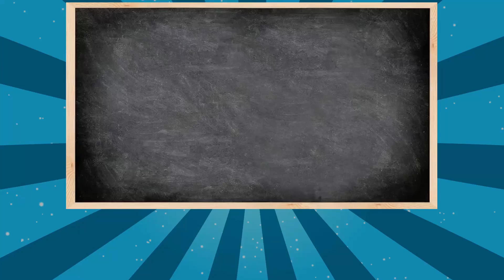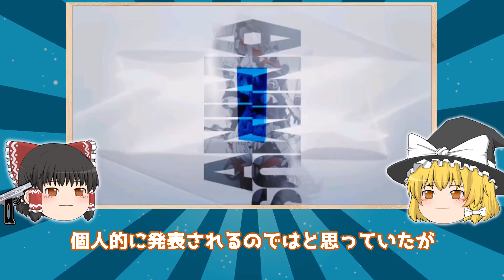【ペルソナ3リロード】ぶっちゃけ期待してる事！！男メンバーのコミュは無い？◯◯生存ルートはある？【情報まとめ】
コロちゃんをパーティに入れたいんだ！！強化してくれ！